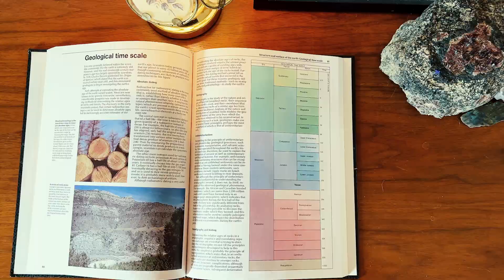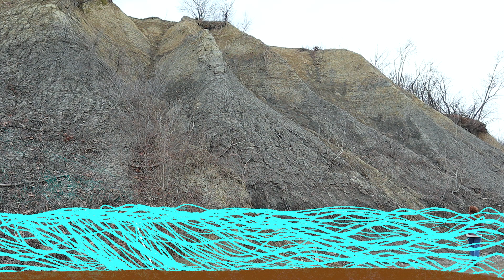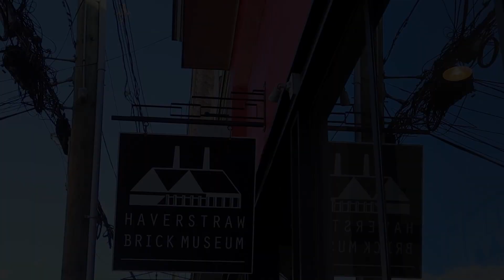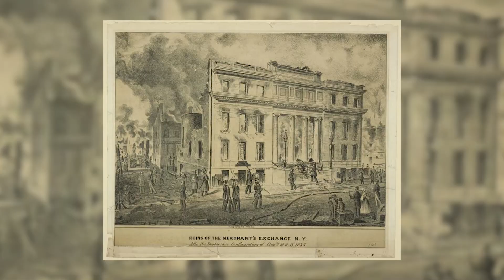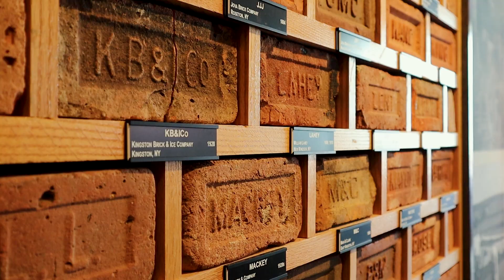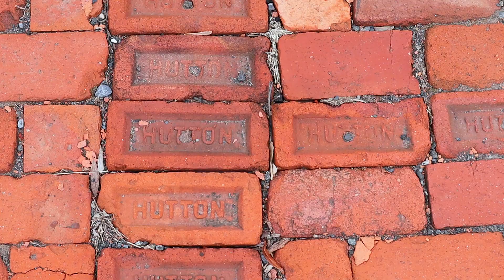How An Ancient Lake Built New York City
When you look at a brick building, you probably don’t think of a giant glacial lake that existed over 10,000 years ago…but after watching this video, you will.

Did you know that at the end of the last ice age, there were several large glacial lakes in New York filled with melt water? One of those lakes is called Lake Albany, which eventually flooded out into the ocean and became the Hudson River. The Hudson Valley is rich in history, both geologic and human, and in this story you’ll see one of the many ways they intertwine.

Thank you very much to Rachel Whitlow, Executive Director at Haverstraw Brick Museum, and Dana Dalton from Hutton Brickyards for your time and support in creating this video!

If you liked this video, you'll probably like some of my other ones:

A Note: The scientific topics I talk about in my videos are highly simplified, and usually there is a lot more details involved in these geologic processes and events. The purpose of these videos is to spark your interest in the wonderful world of geology and all the amazing things we are surrounded by all the time. They are not meant to act as lectures or fully-encompassing video essays about a topic. Thank you for keeping this in mind and for supporting me and my channel. I love making these videos and appreciate every person who watches them.

Here are some sources that you can take a look at if you’re interested in learning more in-depth about this topic: